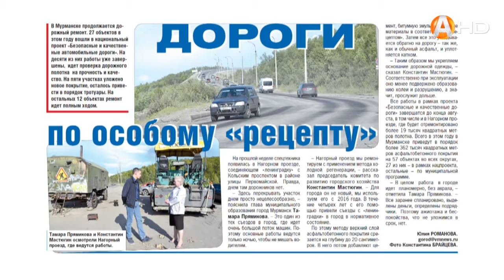Как будет зафиксирована минимальная окладная часть зарплаты медиков, знает «Вечёрка»